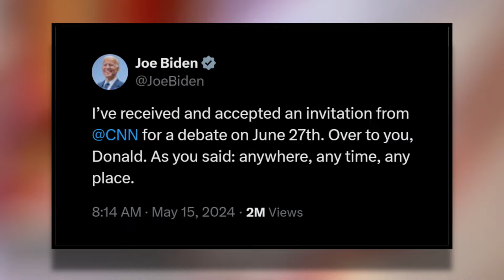Will Debate Trump - But Demands No Audience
President Joe Biden Finally Says He Will Debate Former President Donald Trump But Only If There Is No Audience.